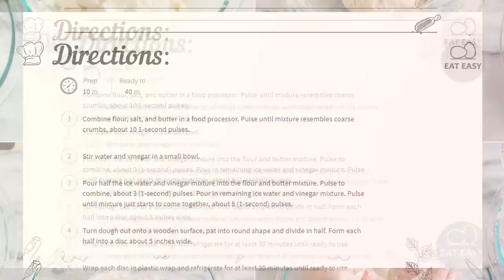Easy Homemade Pie Crust